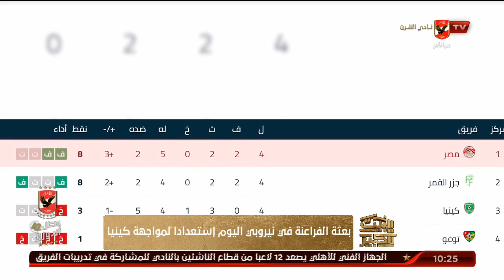بعثة الفراعنة في نيروبي استعدادا لمواجهة كينيا | البيت الكبير